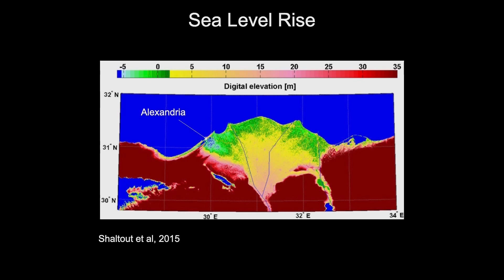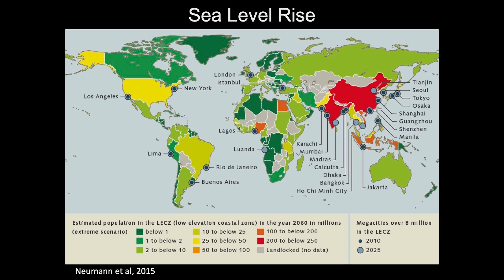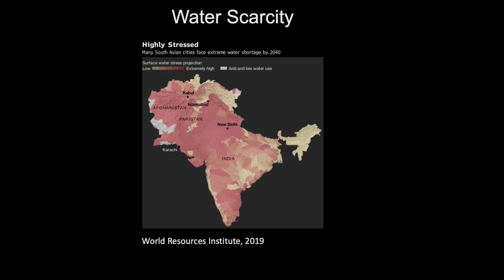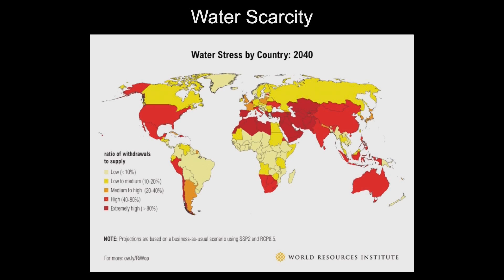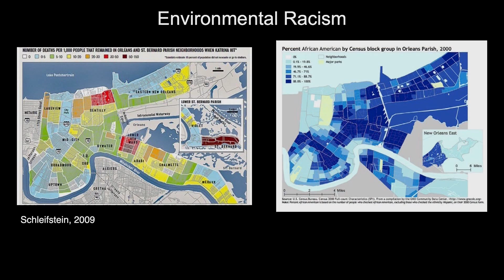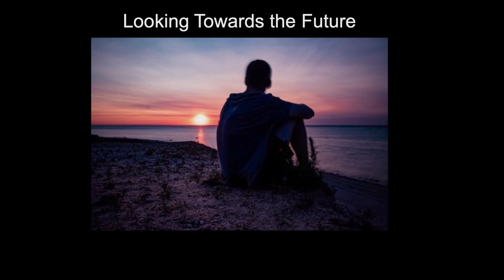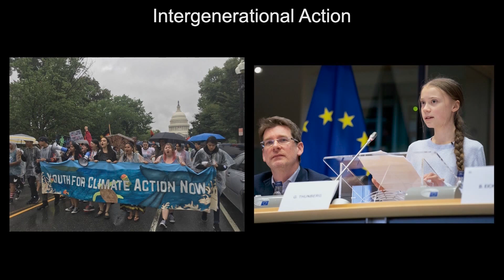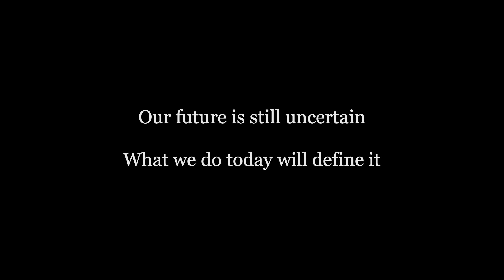How Climate Change is Affecting Our World's Water | Ben May | TEDxUrsinusCollege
This talk discusses the impacts global climate change has on our world's water sources by examining different case studies around the world. This talk also focuses on the importance of intergenerational coalitions and the role of young people in combatting these challenges.   This talk was given at a TEDx event using the TED conference format but independently organized by a local community.